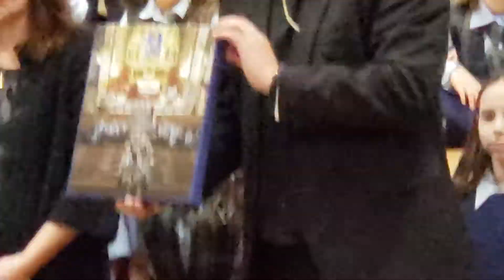Bishop Witold Mroziewski visits St. Stan's Academy 2020